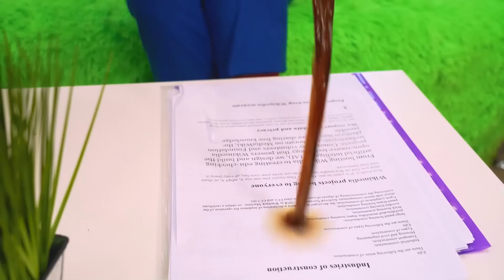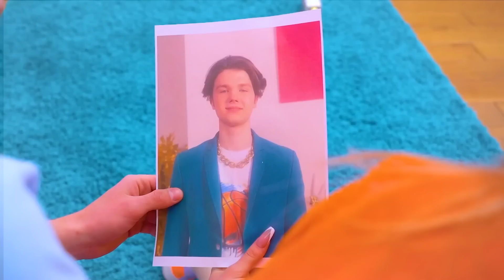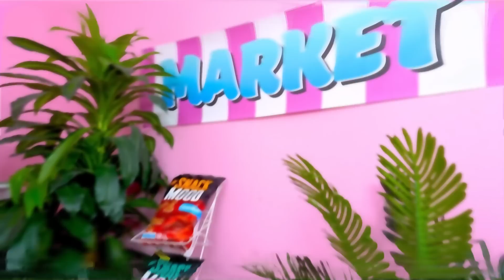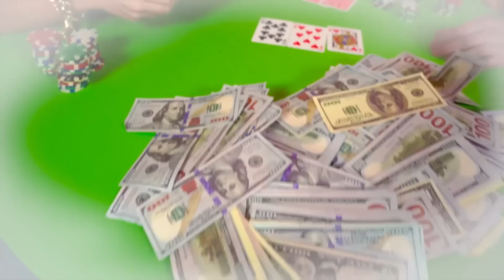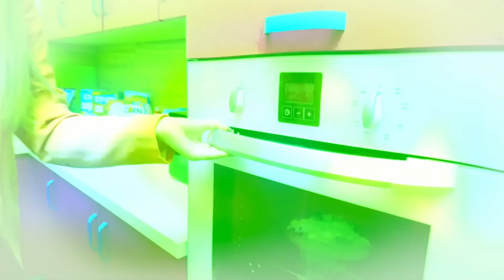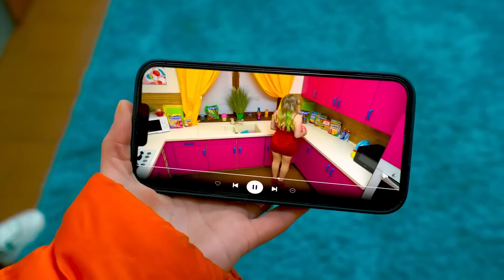Mi papá millonario se enamoró de nuestra niñera || Niñera rica versus pobre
¡Mi papá millonario se enamoró de nuestra niñera! ¿Puede ser esto realmente cierto? Nadie esperaba que un padre rico pudiera enamorarse de una niña pobre. Y sobre todo porque mi niñera se convertirá en mi nueva madre. Parece que esta historia tiene sus propios misterios. Después de todo, la pobre niñera podría tener su propio plan insidioso para casarse con un hombre rico. En cualquier caso, los adolescentes la llevarán al agua potable. ¿Cómo crees que terminará su romance? Descúbrelo en nuestro nuevo video - Mi papá millonario se enamoró de nuestra niñera || ¡Niñera rica versus pobre!